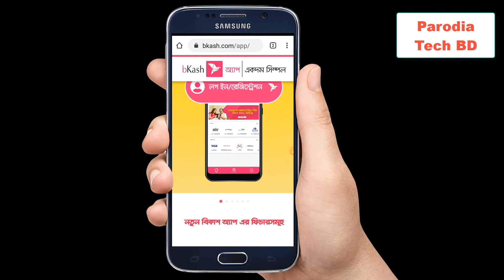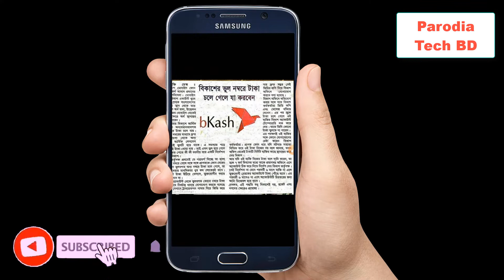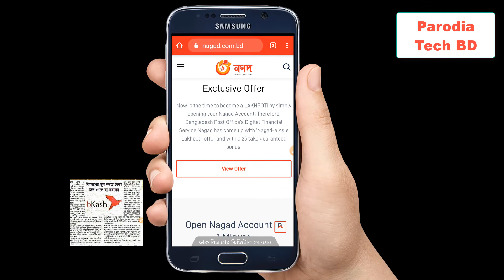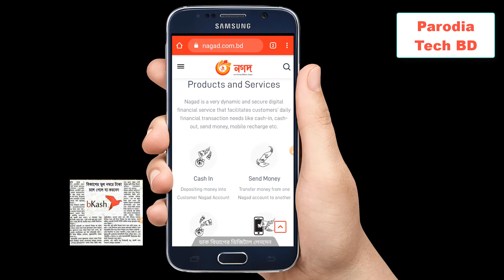বিকাশ রকেট নগদে ভুল করে অন্য নাম্বারে টাকা চলে গেলে কি করবেন | Bkash Rocket Nagad | Parodia Tech BD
বিকাশ রকেট নগদে ভুল করে অন্য নাম্বারে টাকা চলে গেলে কি করবেন